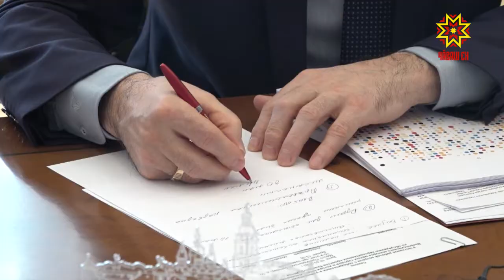Çĕнтерӳçĕсемпе тĕл пулчĕç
Канаш тата Улатăр хулисем Раççей грантне тивĕçрĕç. Канаш пĕчĕк хуласен йышĕнче çĕнтерчĕ, Улатăр «Историллĕ пĕлтерĕшлĕ вырăнсем» номинацире мала тухрĕ.